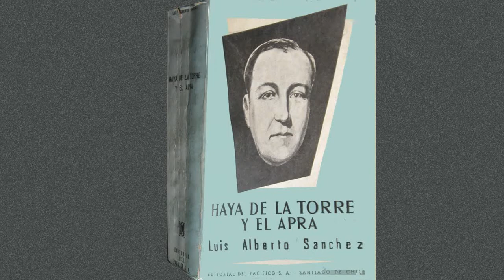XXI Aniversario de Luis Alberto Sánchez | Josue Ramos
Palabras de Josue Ramos [CUA de la Universidad Alas Peruanas] durante la conmemoración del XXI aniversario de la partida del c. Luis Alberto Sánchez realizado en la Plaza de la Cultura, el día viernes 6 de febrero del 2015.